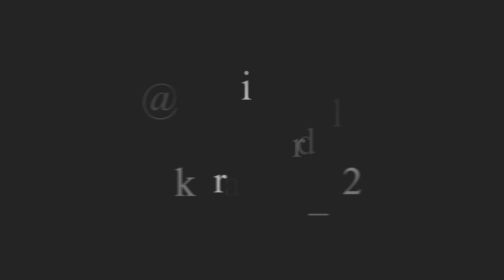BALIK DARI CHINA LIAT KULKAS KOSONG KERING KERONTANG !! LANGSUNG BORONG BELANJAAN SEHARGA SCOOPY